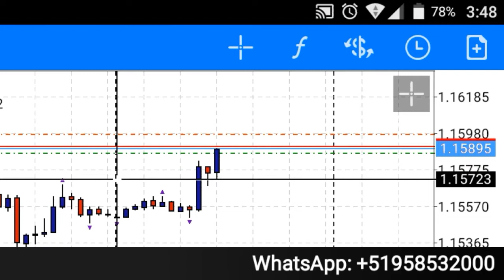Sesión de mercado EURUSD - 07/08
Cada sesión de mercado te dará la oportunidad para hacer una operativa, solo hay que seguir a los compradores o vendedores.